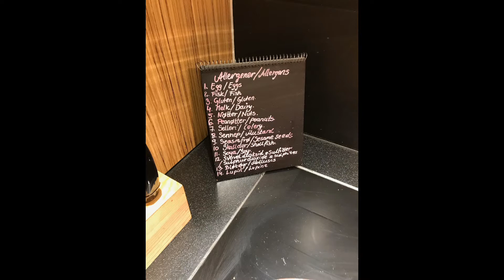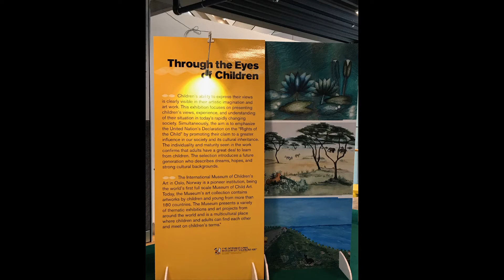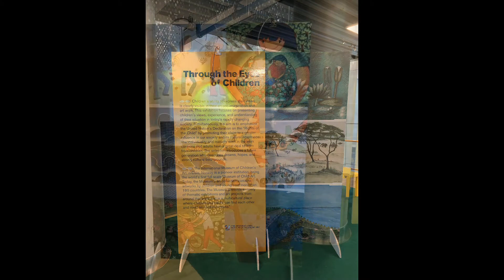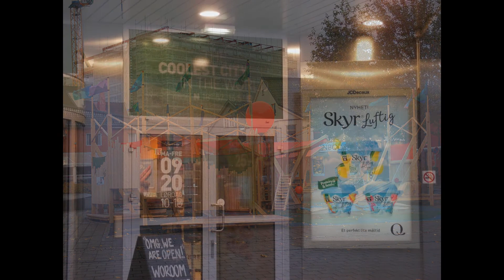Cepheusrock : Norway - Oslo & Tromso 8 Oct 2018 (31) APS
Scandinavia :  Denmark, Norway & Sweden
22 Sep – 24 Oct 2018 (31)
ALL PICTURES SERIES (APS)